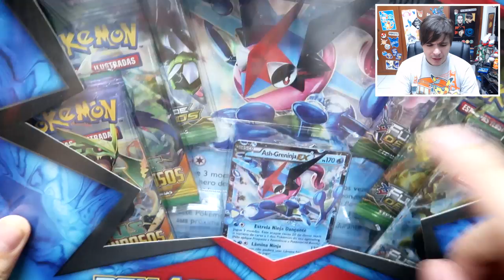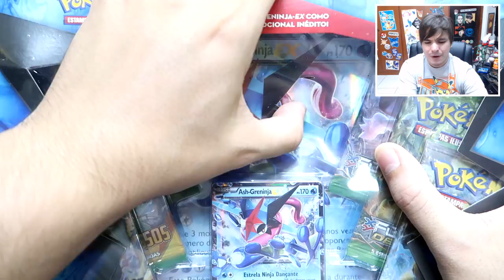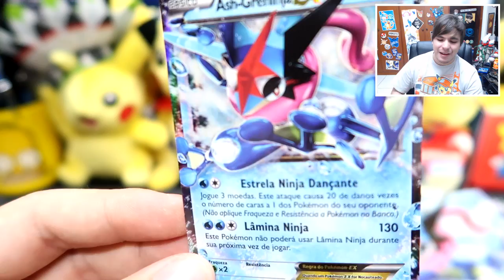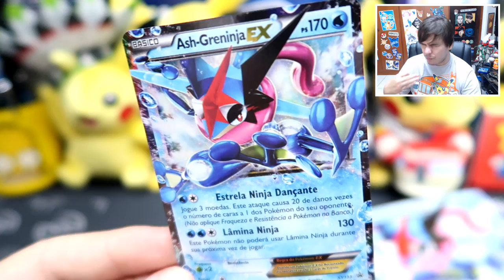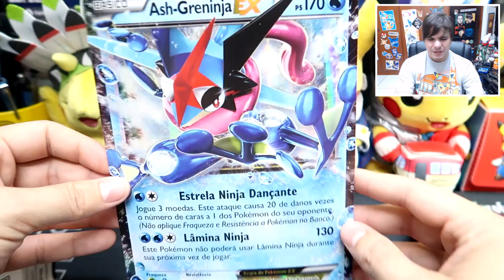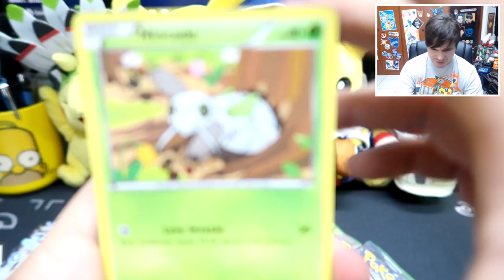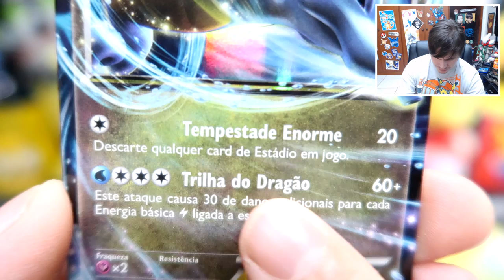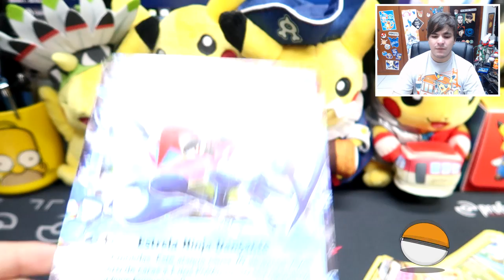UNBOXING - Box ASH GRENINJA EX! Greninja PROMO! (Promoção Playground!)